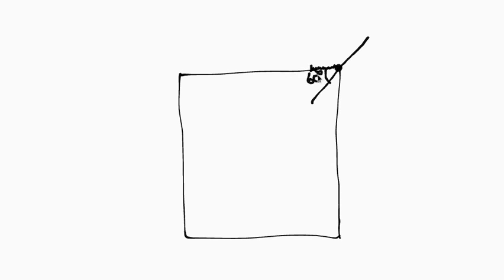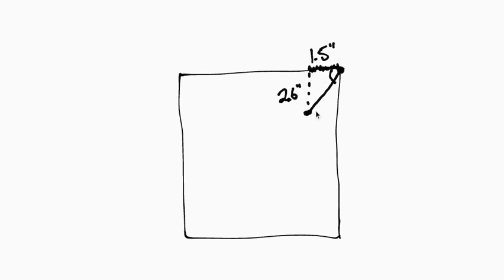Spectrometer Step 4